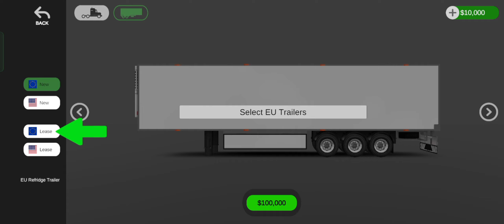Universal Truck Simulator !! Volvo Truck Games 🎮🎮